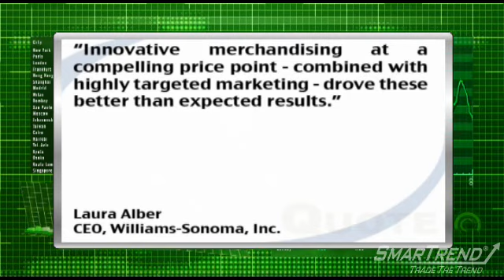Earnings Report: Williams-Sonoma, Inc. Reports Better-Than-Expected Q2 Profit; Boosts Q3 Outlook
Williams-Sonoma, Inc. (NYSE:WSM) posted its Q2 profits before the opening bell Thursday morning, reporting earnings of $30.8 million, or $0.28 per share, up from Q2 2009's flat quarter.

Revenue boosted 15.4% to $776 million for the three months that ended August 1.

Retail sales experienced a 12.4% jump in the quarter, and same-store sales rose 13.6%.

FactSet Research analysts expected earnings of $0.21 per share.

The company lifted its Q3 profit outlook to range from $0.26 per share to $0.30 per share, with a 9% to 11% boost in revenue.

Chief executive Laura Alber commented, "Innovative merchandising at a compelling price point - combined with highly targeted marketing - drove these better than expected results."